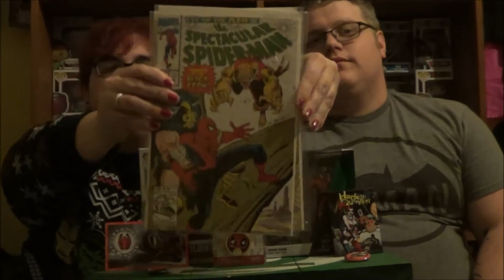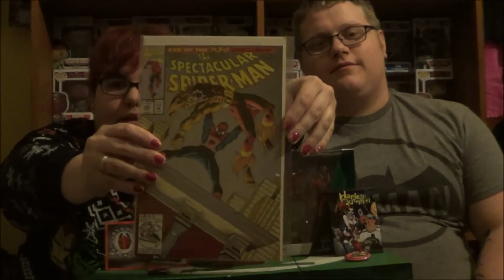BOBOS February Unboxing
We got an exclusive interview with the owner of BOBOS!!! We also got to unbox our very own BOBOS even though they only ship to America. Check it out!